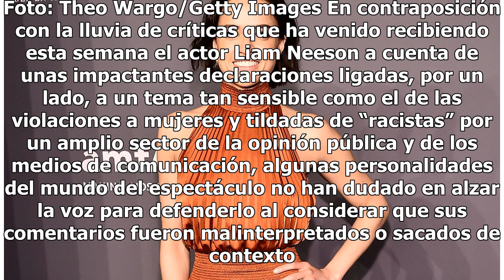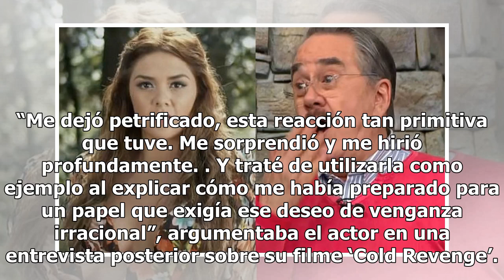Michelle Rodriguez defiende a Liam Neeson y dice que el actor no es racista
La actriz saca en defensa de Liam el apasionado beso que éste protagonizó junto a Viola Davis, "Le metió la lengua hasta la campanilla", dijo Rodríguez Michelle Rodríguez. Foto: Theo Wargo/Getty Images En contraposición con la lluvia de críticas que ha venido recibiendo esta semana el actor Liam Nee...